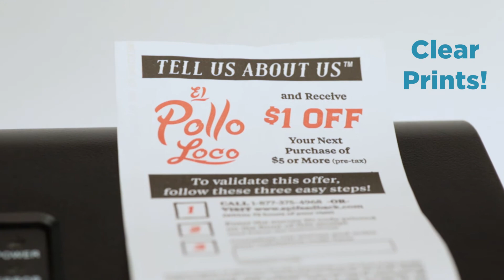Karat Thermal Paper Receipts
Karat® paper rolls are available in thermal and bond paper, providing high quality and clear prints for any business use. These rolls are ideal for: cash registers, credit card machines, mobile printers and more. Karat thermal paper rolls are BPA free and come in multiple sizes which fit the most common thermal POS printers. Our have a new coreless bond paper roll cuts down on plastic. Print with these easy-replaceable paper rolls to keep track of purchases and or records.

NEW LOW PRICE AVAILABLE. Contact a sales rep today to get a FREE quote!